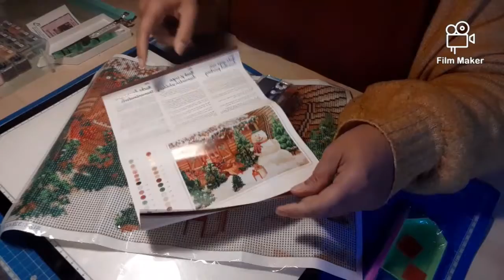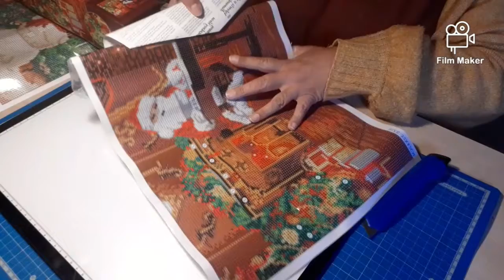Allez on vote pour m aider à choisir ma toile du défi de noel de morgane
Pour la cheminée de Noël
on vote 1

Pour le bonhomme de neige
on vote 2

jusqu'à lundi 1er novembre

un grand et énorme merci à muriel et iza
chaine d isa

et venez nous rejoindre sur la.chaine de morgane